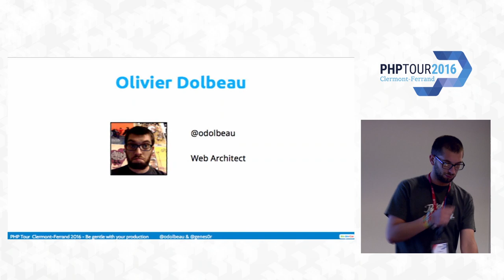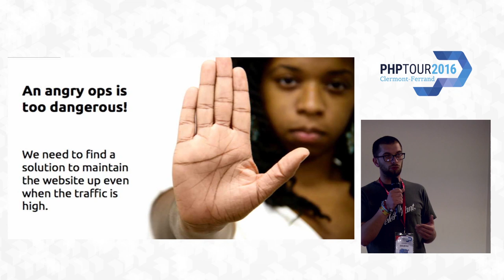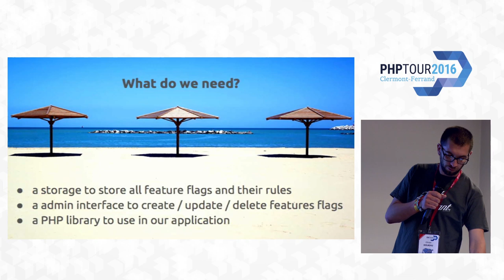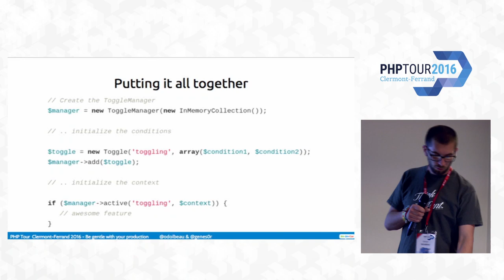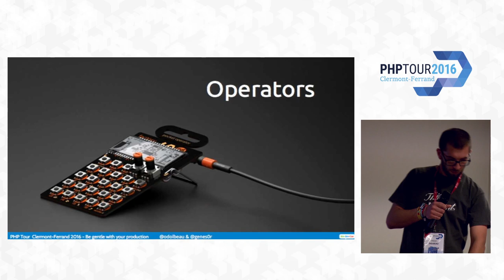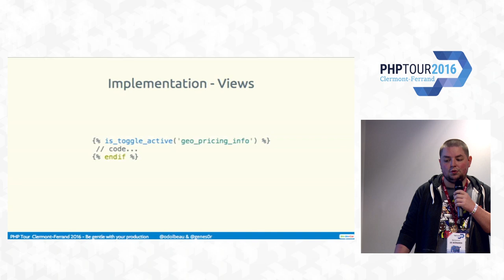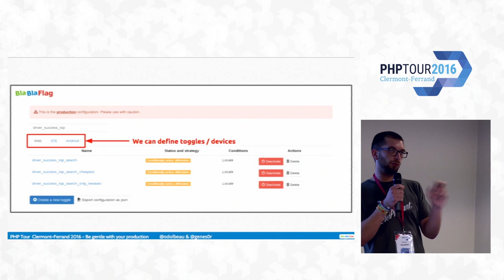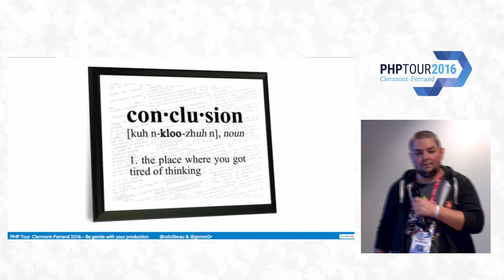Soyez doux avec votre prod. - PHP Tour 2016